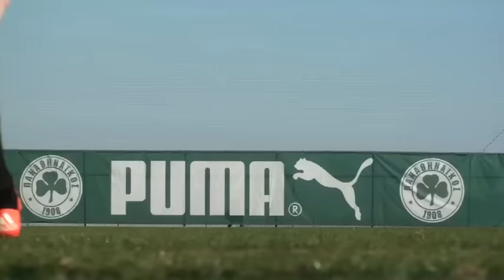Η σημερινή προπόνηση (13/11/15)